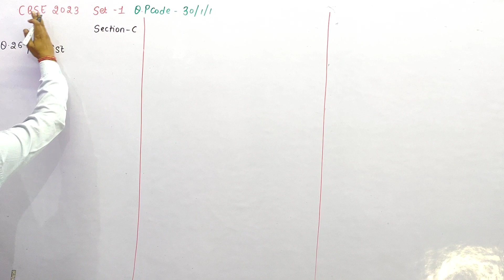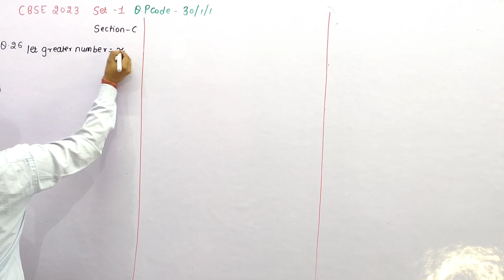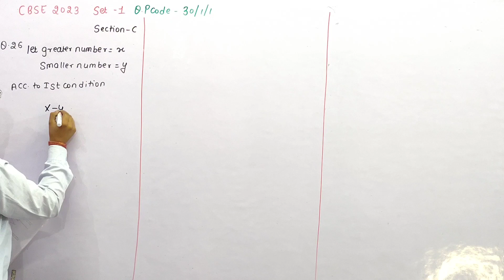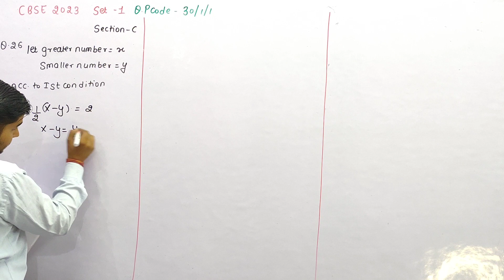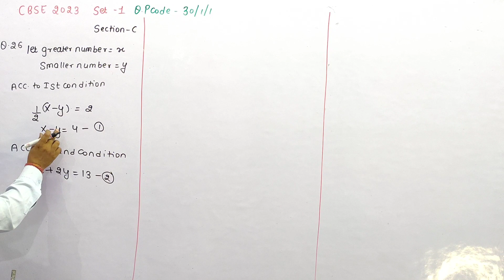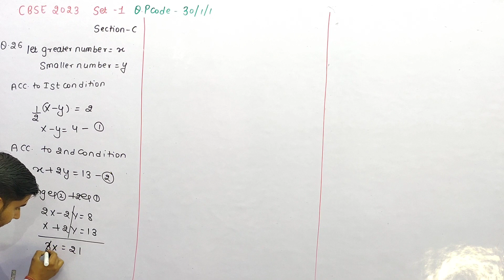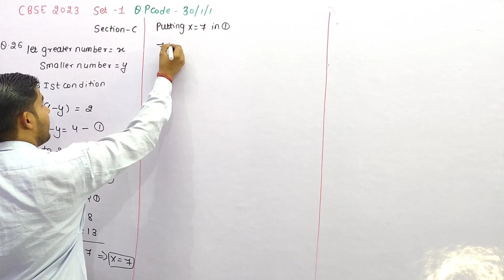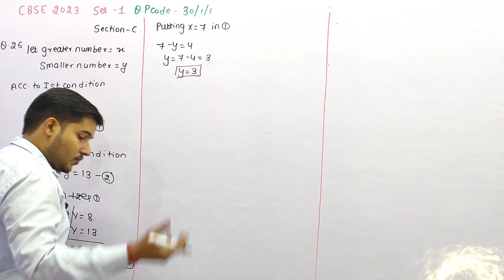Half of the differnce between two numbers is 2 the sum of the greater number and twice the smaller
Half of the differnce between two numbers is 2 the sum of the greater number and twice the smaller number is 13 find the numbers